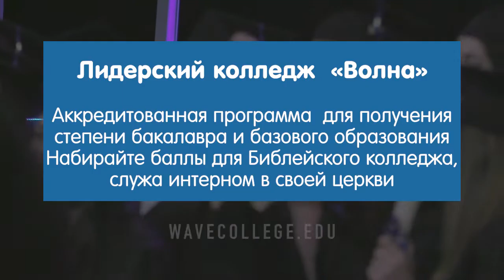Слышать голос Божий. №3 «Церковь Волна» (18)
«Проходя же близ моря Галилейского, Он увидел двух братьев: Симона, называемого Петром, и Андрея, брата его, закидывающих сети в море, ибо они были рыболовы, и говорит им: идите за Мною, и Я сделаю вас ловцами человеков». Иисус здесь приглашает их последовать за Ним. Стив Келли называет  это место призванием. Иисус подошел к Петру и призвал его.
Он призвал Петра и его брата Андрея. Есть что-то невероятное в том, что  когда Бог призывает тебя, ты сразу же отвечаешь на Его призыв.  Петр, не задумываясь, последовал за Иисусом: «И они тотчас, оставив сети, последовали за Ним.  Увидел Он других братьев Зеведеевых, в лодке с Зеведеем, отцом их, и призвал их. И они тотчас, оставив лодку и отца своего, последовали за Ним».
Петр сразу же осознал, что Его призвал Господь. И он без колебаний последовал за Ним. И если понаблюдать за жизнью Петра, то в Матфея 14:9 мы видим чудеса. Ученики видели много невероятных чудес. Но это чудо было особенным.